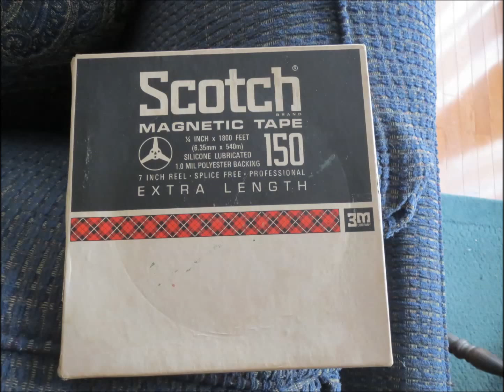Movie version of Uncle Joe recording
Audio recording of Uncle Joe (Forgeng) from an old reel-to-reel tape converted to digital.  This was recorded on December 27, 1966 in Philadelphia (Fern St.)